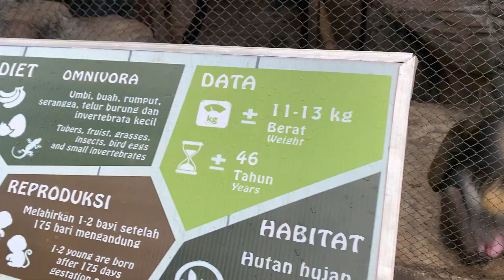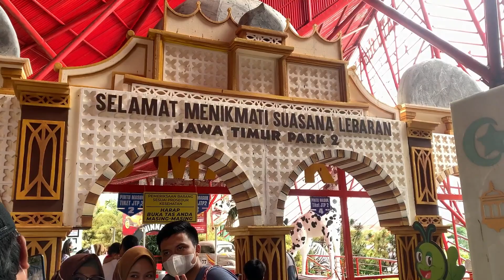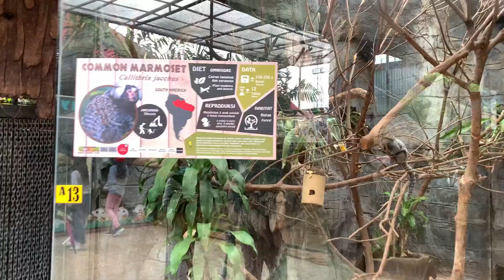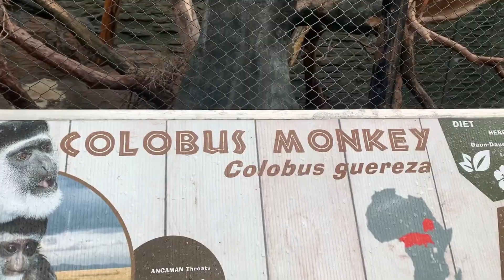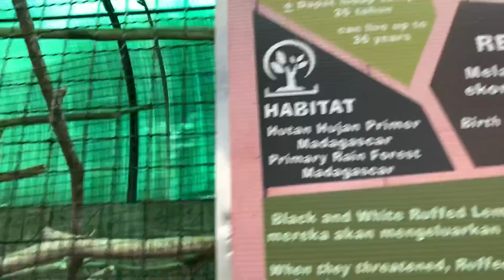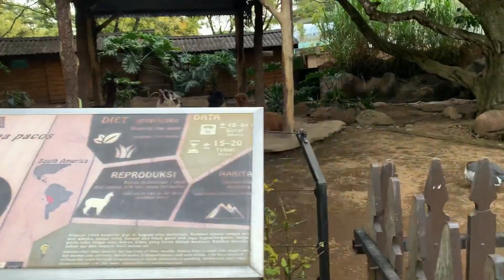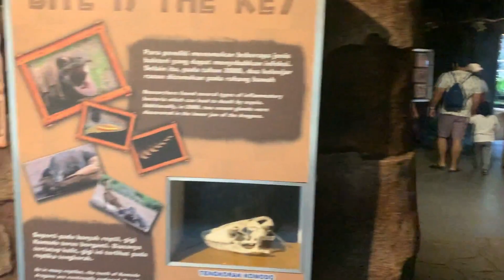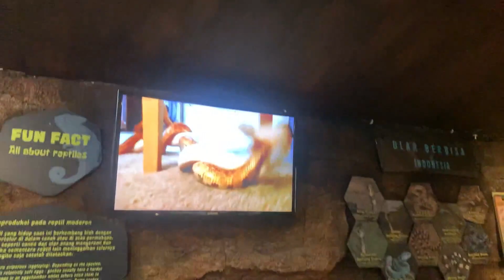KODOK ? ULAR PYTHON ? SIAPA TAKUT !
Akhirnya bisa kesini lagi di era pandemi seperti ini, sebelum PSBB yang nanti katanya akan berlaku lagi, yaudah kita main ke Batu Malang dlu sebelum aturan itu berlaku. Dan lihat gimana ramainya kawan... bayangan kami akan sepi, tapi...

kodok,
Python,

bali vlog,
bali united,
bali spa,
bali adventure,
bali airport,
bali agung,,
bali airbnb,
bali beach,
bali bikini,
bali bule,
bali bagus,
bali coronavirus,
bali coronavirus vlog,
bali corona news today,
bali corona vlog,
bali corona news,
bali coronavirus update,
bali coronavirus news,
bali corona song,
bali corona bai,
bali corona ayo suresh zala,
bali corona aktuell,
bali corona bai song,
corona wali bahu,
corona bali bhoot,
bali bebas corona,
berita corona bali,
nuel bahasa bali corona,
bali tv berita corona,
corona bali cartoon,
corona wali comedy,
corona bali cudel,
corona bali cid,
corona di bali,
bali during corona,
corona di bali hari ini,
demo corona bali,
doa wabah corona bali,
corona di bali terbaru,
corona wali dayan,
corona di bali terkini,
corona bali film,
corona bali final,
film pendek corona bali,
bali sepi gara corona,
corona bali gana,
corona bali game,
geguritan corona bali,
corona di bali gianyar,
hotel bali corona,
bali corona hari ini,
hanif bali corona,
corona di jembrana bali,
kanoa igarashi corona bali,
bali kebal corona,
kelly slater corona bali,
liburan ke bali corona,
corona kalathe bali perunnal,
kumpulan lagu bali corona,
karaoke lagu bali corona,
kremasi corona bali,
lagu bali corona,
lagu bali corona terbaru 2020,
lawak bali corona,
corona wali lady,
bali corona lucu,
wayang bali corona lucu,
lagu bali corona ray peni,
corona bali movie,
monkeys bali corona,
corona wali mehandi,
syarat masuk bali corona,
musisi bali corona,
música do corona bali,
mahesa bali corona,
bali di masa corona,
corona pain nara bali,
corona par nara bali,
corona nara bali,
bali corona narasi,
orti bali corona,
corona bali protected 2019,
corona bali protected 2018,
corona bali perunnal song,
pariwisata bali corona,
corona bali pro 2019,
corona wali rakhi,
rapid test corona bali,
ramalan virus corona bali,
bali reisen corona,
bali saat corona,
stuck in bali corona,
corona bali sekarang,
bali tourism corona,
bali travel corona,
corona bali tv,
taksu north bali corona,
bali corona update,
bali usada corona,
bali corona virus song,
bali coronavirus death,
bali coronavirus latest news,
wsl corona bali protected 2019,
wsl corona bali,
wayang bali corona,
wisata bali corona,
2019 corona bali,
bali 2020 corona,
bali 2020 coronavirus,
corona di bali 9 april 2020,
bali travel vlog,
bali travel video,
bali travel guide,
bali travel cinematic,
bali travel diary,
bali travel vlog indonesia,
bali honeymoon vlog,
bali honeymoon budget,
bali honeymoon villa,
bali honeymoon hotel,
bali honeymoon destination,
bali honeymoon tour package,
bali honeymoon 2020,
bali honeymoon spots,
bali honeymoon activities,
bali honeymoon blog india,
bali best hotels honeymoon,
bali best honeymoon destinations,
honeymoon beach bali,
honeymoon bali low budget,
bali best honeymoon,
bali honeymoon cost,
bali honeymoon package cost from india,
bali honeymoon package cost,
honeymoon di bali,
delhi to bali honeymoon,
honeymoon di ubud bali,
honeymoon in bali - amazing day,
destinasi honeymoon bali,
honeymoon di bali vlog,
honeymoon bali daffa gita,
bali honeymoon from india,
bali for honeymoon,
bali place for honeymoon,
bali honeymoon packages from india,
bali trip for honeymoon,
bali resorts for honeymoon,
honeymoon trip to bali from india,
bali villa for honeymoon,
bali honeymoon guide,
bali honeymoon travel guide,
bali honeymoon hotel private pool,
bali honeymoon vlog hindi,
review hotel bali honeymoon,
hotel honeymoon bali murah,
rekomendasi hotel honeymoon bali,
bali honeymoon in hindi,
bali honeymoon india,
bali honeymoon itinerary,
bali honeymoon in january,
honeymoon ke bali,
bali luxury honeymoon,
bali honeymoon muslim,
bali honeymoon modern singhs,
villa honeymoon bali murah,
bali or maldives honeymoon,
honeymoon bali murah,
paket honeymoon bali murah,
mumbai to bali honeymoon,
raffi nagita honeymoon bali,
bali honeymoon overwater bungalow,
our honeymoon bali,